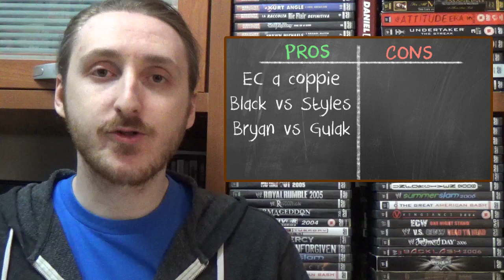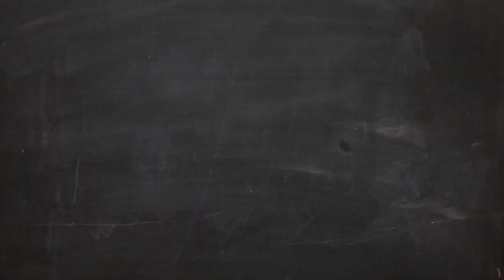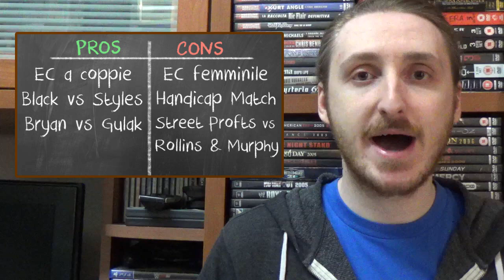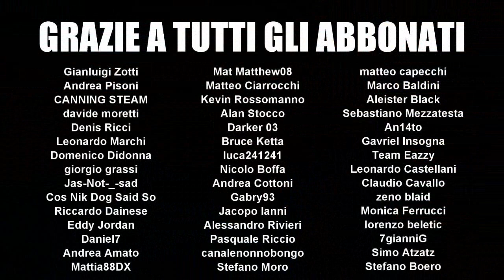Pro & Contro - WWE Elimination Chamber 2020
A quanto pare c'è un PPV questa sera.